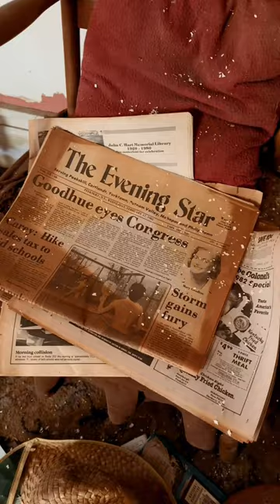Abandoned Farm House With Everything Left Behind In New York Now Demolished